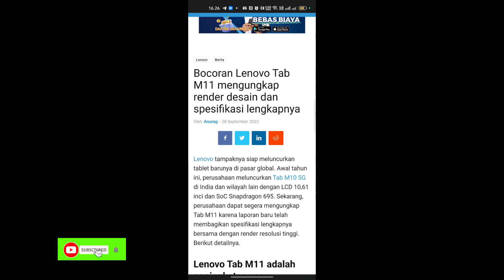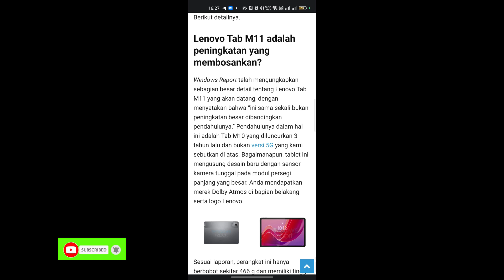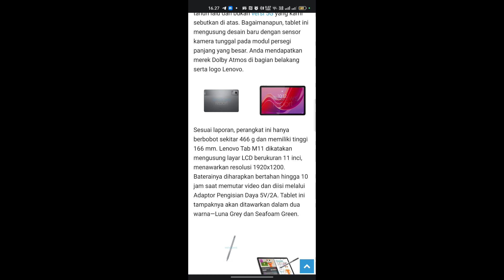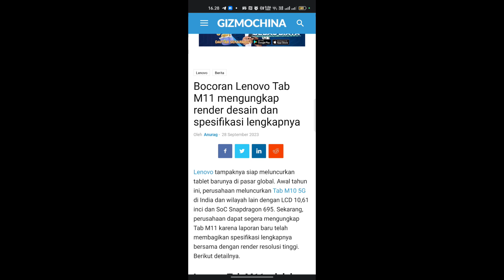Bocoran spesifikasi Lenovo TAB M11 dan harga kisaran terbaru